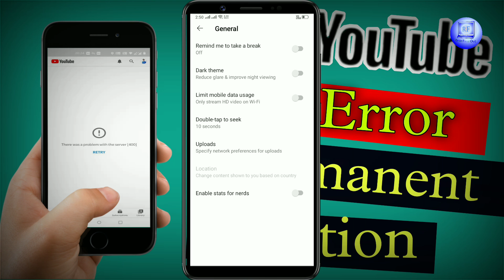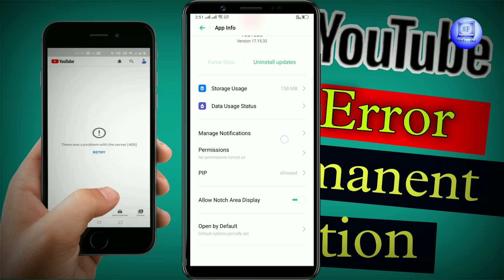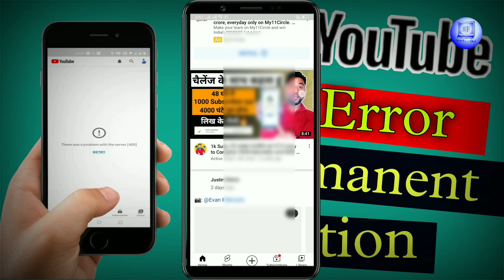How To Fix YouTube offline error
How To Fix YouTube offline error | YouTube not loading problem solved
How To Fix Youtube Loading Problem Solved
YouTube Not Loading Problem solved

Queries Solved:
how to fix youtube not loading problem solved
how to fix youtube video problem
how to fix youtube video loading problem on android
app
youtube app is not working
how to fix youtube not opening
how to fix youtube app not loading
youtube problem
youtube not working
how to fix youtube loading but not playing
how to fix youtube buffering problem
how to fix video not starting problem
how to fix youtube not loading
how to fix slow loading youtube videos
youtube error

Video Creator Details here.

Queries Solved:
app
youtube problem
youtube not working
youtube error